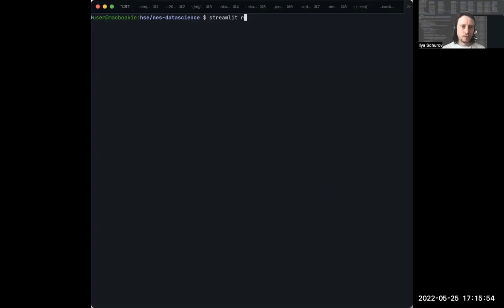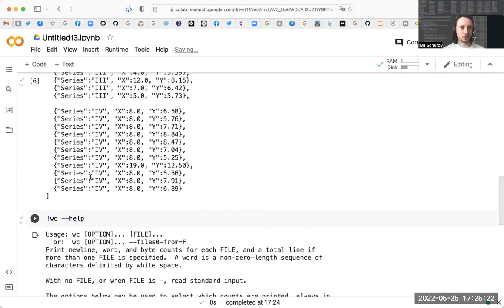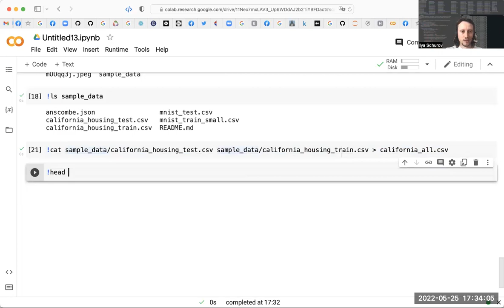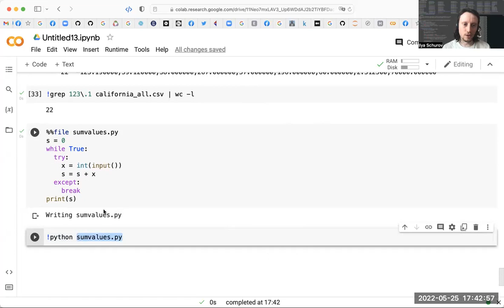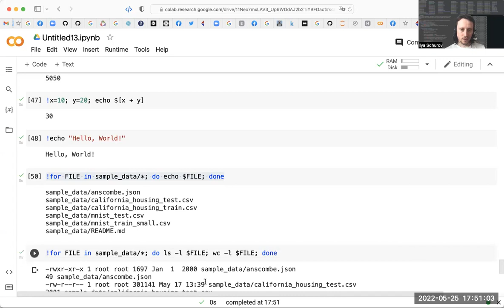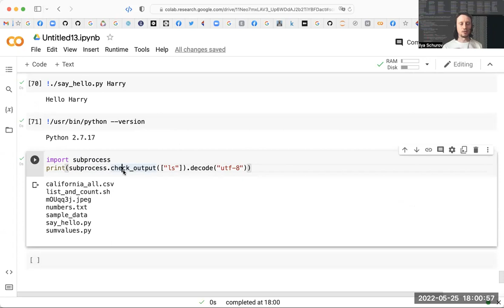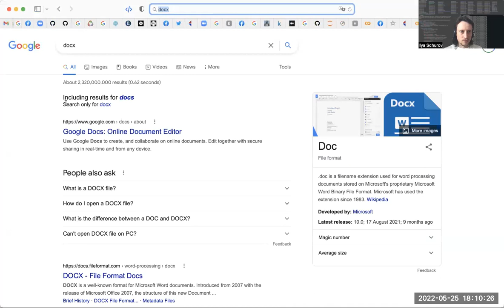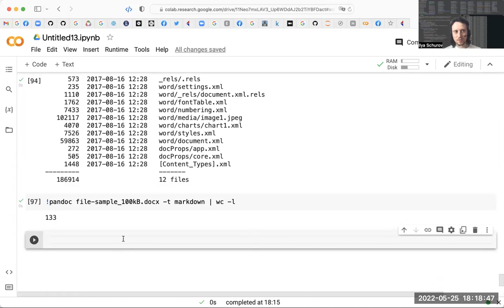Командная строка и unix shell. ВШЭ-РЭШ, Наука о данных, 2022-05-27